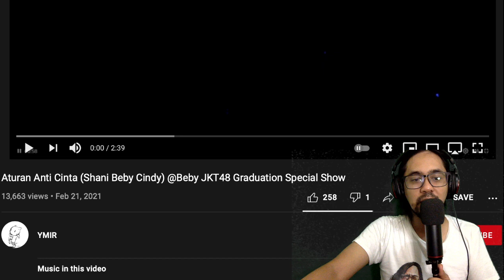Trio Maut RENAI KINSHI JOUREI, JKT48 One!!! (Beby Shani Cinhap)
Video ini direquest oleh hahahihi. Terima kasih atas cekringannya!